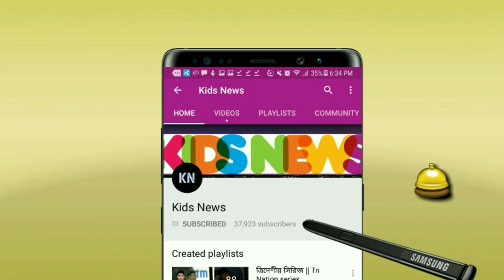সুখবর! ইংল্যান্ডের বিপক্ষে মাঠে নামার আগেই যে বিশাল সুখবর পেল বাংলাদেশ🔥আনন্দে টাইগাররা | BAN vs ENG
Bangladesh vs England T20 World Cup 2021 - ICC T20 World Cup 2021